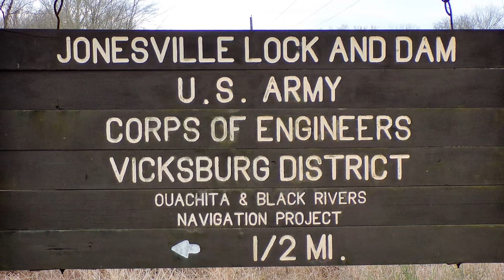Black River Lock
Aerial view of Black River Lock. located south of Jonesville Louisiana during the high water of spring 2018.